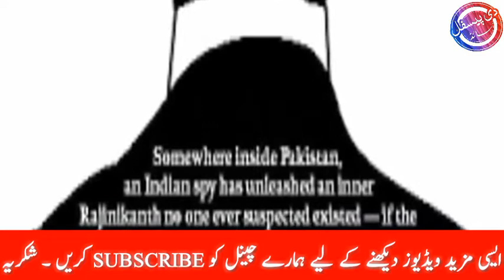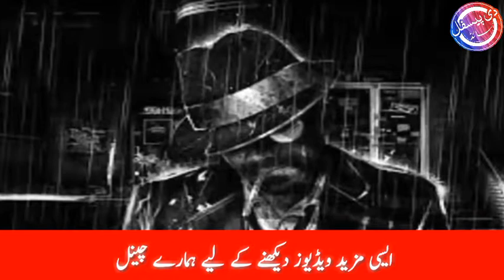Pakistan army aur isi k pagal jawan ki kahani - cpec and China friendship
More Videos Are:

1:Funny Cat Died VS Dad Alive.

2:Rat Ki Tanhai Or Fahash Filmein.

3:Muhammad SAW Ki zindagi.